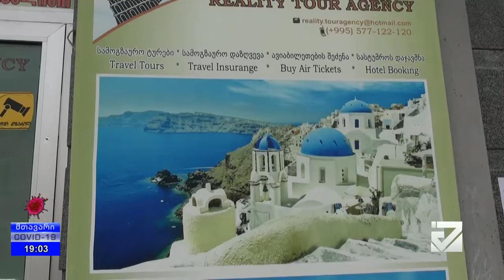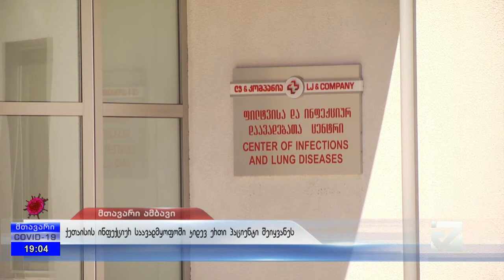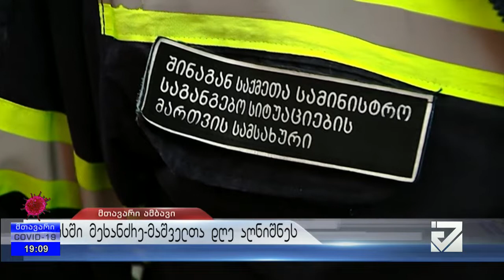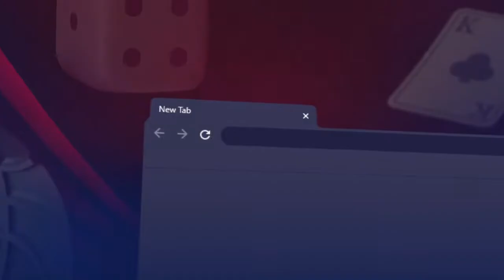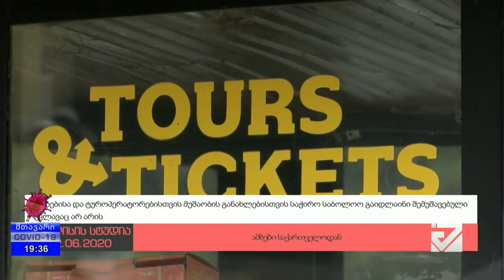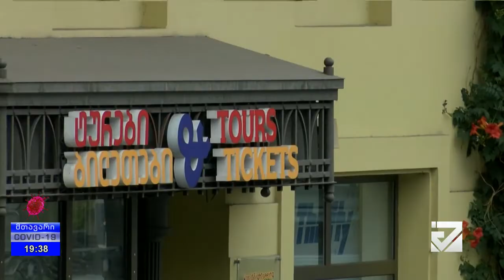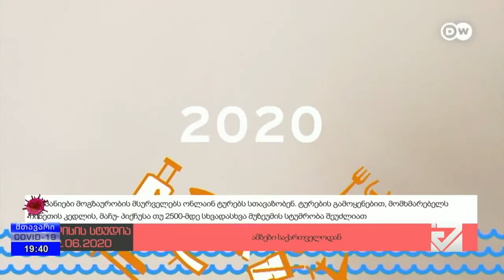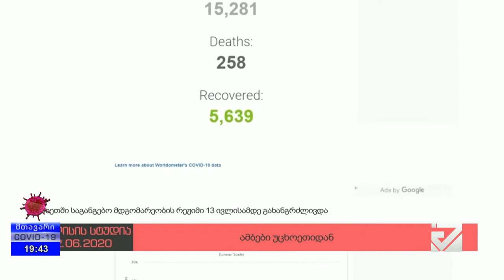მთავარის სპეციალური გამოშვება - Covid19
⭕ გადაცემის სტუმარია
👉კომპლექს "გელათი თაუერი"-ს მენეჯერი მათე ზოსიაშვილი